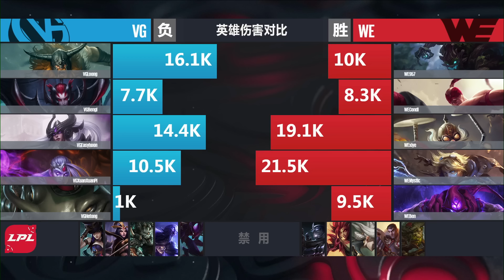【LPL春季賽】第3週 WE vs VG #2